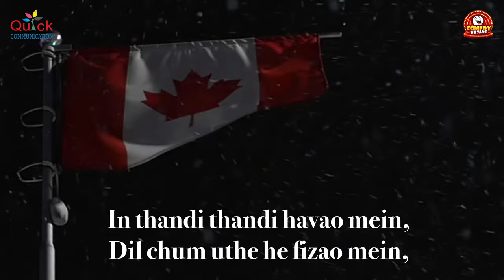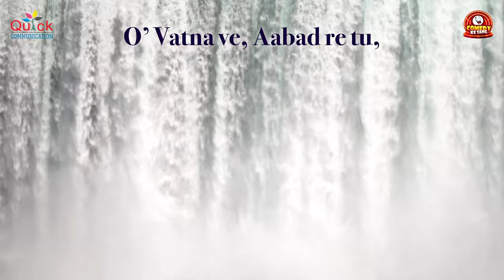ओ वतना वे.. O Vatna Ve (केनेडा देशभक्ति हिन्दी गीत) (Official Song)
Comey Ke Sang and Quick Communication presents ओ वतना वे.. O Vatna ve. (केनेडा देशभक्ति हिन्दी गीत) (Official Song)

Producer: Quick Communication & Comedy Ke Sang

Singer: Varsha Jamwal from Jammu
Music Director: Naresh N B (Musical Mafia)
Lyrics: Shivani Anand